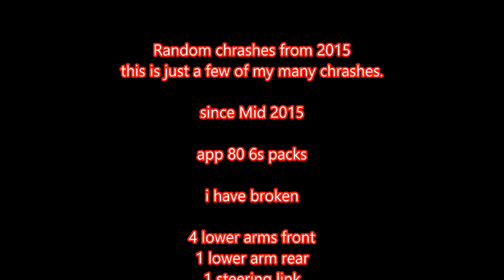ARRMA Kraton 6s "Random Chrashes 2015"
Random chrashes from 2015
this is just a few of my many chrashes.

since Mid 2015

app 80 6s packs

i have broken

4 lower arms front
1 lower arm rear
1 steering link
few bearings
2-3 old steering knuckles

Please visit

for more information about their products

Presented by